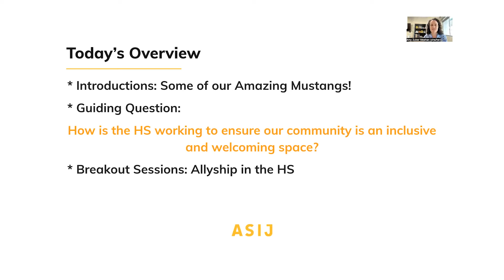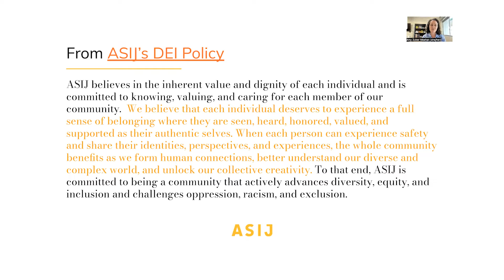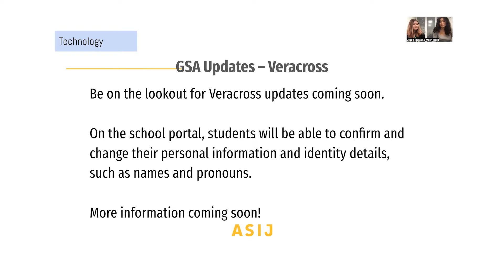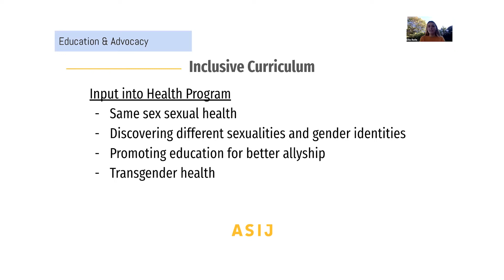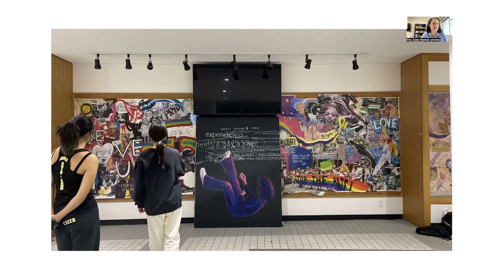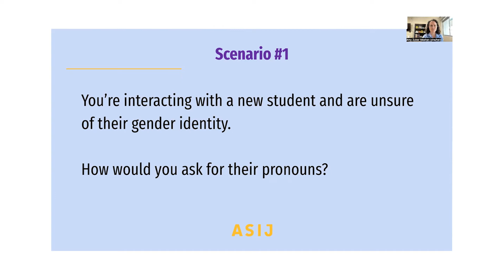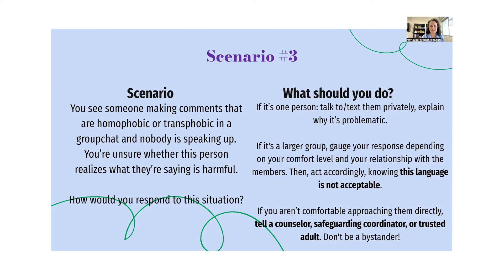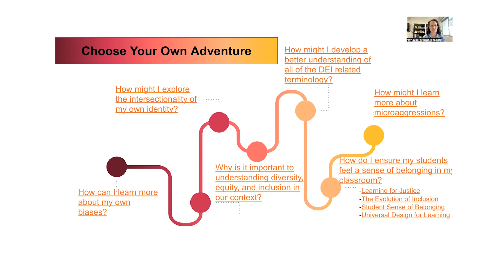High School Mustang Connections | November 8, 2022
In this Mustang Connections, Amy Zuber Meehan (HS Principal) and Dr. Brad Augustine (Associate HS Principal) are joined by high school students to discuss allyship and how the high school is working to ensure that ASIJ is an inclusive, safe, and welcoming space.

Mustang Connections create opportunities for principals, associate principals, counselors, and teachers to connect meaningfully with parents and set needs-based agendas that allow them to explore topics that may not be covered in either ASIJ 2030 or KVC Parent Partners events.